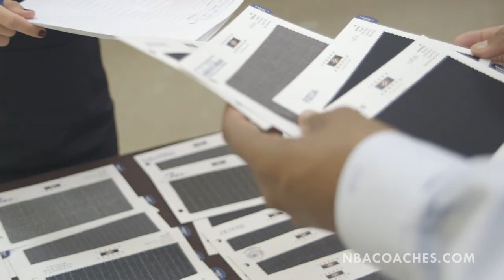Atlanta Hawks Head Coach Mike Budenholzer is Interviewed at the NBA Coaches Meetings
Atlanta Hawks Head Coach Mike Budenholzer is interviewed at the NBA Coaches meetings in Chicago.